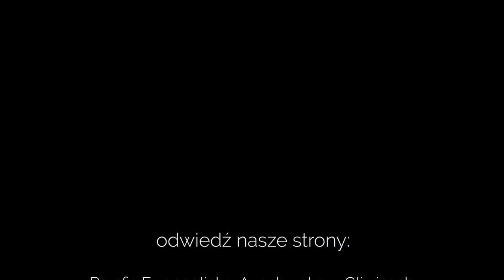Codziennik biblijny, Słowo na dzień 26 sierpnia 2023 r.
ks. Wojciech Rudkowski, Parafia Ewangelicko-Augsburska w Radomiu
Rozważanie biblijne na Słowo dnia:

Podzielisz twój chleb z głodnym.

I wyruszył stamtąd, i udał się w okolice Tyru. I wstąpił do domu, ale nie chciał, aby się ktoś o tym dowiedział; nie mógł się jednak ukryć. Lecz niewiasta, której córka miała ducha nieczystego, skoro usłyszała o nim, przybiegła i padła mu do nóg. A niewiasta ta była Greczynką, rodem z Syrofenicji, i prosiła go, aby wypędził demona z córki jej. Ale On rzekł do niej: Pozwól, aby wpierw nasyciły się dzieci, bo niedobrze jest zabierać chleb dzieciom i rzucać szczeniętom. A ona, odpowiadając, rzekła do niego: Tak jest, Panie, wszakże i szczenięta jadają pod stołem z okruszyn dzieci. I rzekł do niej: Dla tego słowa idź, demon wyszedł z córki twojej. A gdy wróciła do domu swego, znalazła dziecko leżące na łożu, a demona nie było.
Ewangelia Marka 7,24-30
Codziennie o 7 rano spotkanie z Biblią.